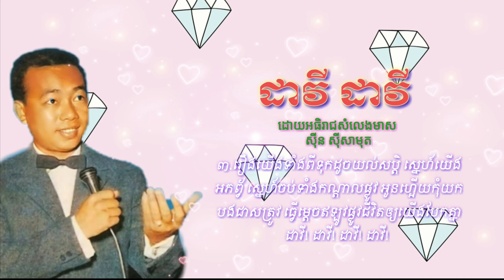ដាវី ដាវី - ស៊ីន ស៊ីសាមុត ( Davy Davy ) Sinn Sisamouth#Khmervirakboth22_មរតកចំរៀង Khmer Oldies Songs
ដាវី ដាវី - ស៊ីន ស៊ីសាមុត ( Davy Davy ) Sinn Sisamouth Khmervirakboth22_មរតកចំរៀង Khmer Oldies Songs - Sin Sisamuth Song Sin Sisamuth Old Song - SinSisamuth Song Collection - Sin Sisamuth Non Stop ស៊ិន ស៊ីសាមុត

ស៊ីន ស៊ីសាមុត
Sin Sisamuth
ស៊ិន ស៊ីសាមុត
Sin Sisamuth Song
Sinn Sisamouth Khmer Old Song
SinSisamuth Old Song
SinSisamuth Song Collection
ខ្មែរវីរះបុត្រ22
មរតកចំរៀង
Non Stop
Sin Sisamuth Rock And
Roll Song
Khmer Oldies Songs
Cambodian Song
Sin Sisamuth Song
Cambodian Music
Sinn Sisamouth
Sin Sisamuth Non Stop
Khmer Song
Music Khmer
Khmer Song Rock And Roll
SinSisamuth Old Song
SinSisamuth Song Collection
Song Collection
Old Song
ចំរៀងខ្មែរ
ចំរៀងជំនាន់ដើម
បទចំរៀងពិរោះៗសិល្បះចំរៀងខ្មែរ
ចំរៀងដកស្រង់ពីរខ្សែរភាពយន្ត
ចំរៀងមនោសញ្ចេតនា

Tank you for watching your video on YouTube Khmer virakboth 22.

នាវាលាច្រាំង ស៊ីន ស៊ីសាមុត

ស្តាយជុំនូន ស៊ីន ស៊ីសាមុត

ស្នេហ៍បរសរទ្ធស៊ីន ស៊ីសាមុត

/watch?v=1sLtF_ar76g&feature=share